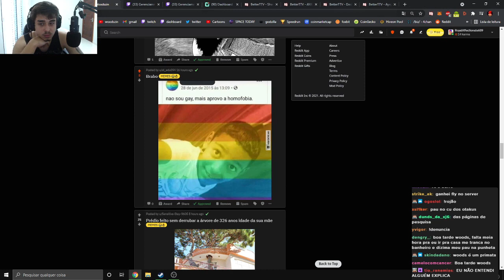NÃO SOU GAY MAS APOIO A H0M0F0B1A WOODS KKKKKKKKKKKKKKKKKKK